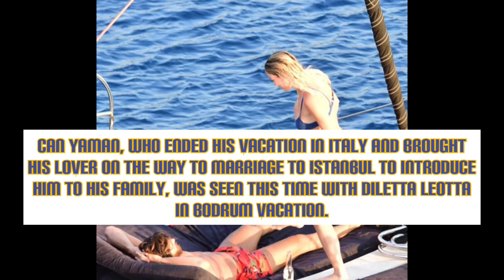Can Yaman and Diletta Leotta on vacation: Bodrum after Capri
Credit to